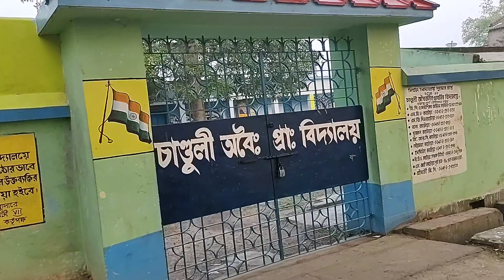Vlog 21 # ফিরে চললাম দেশের বাড়ী থেকে কলকাতায়